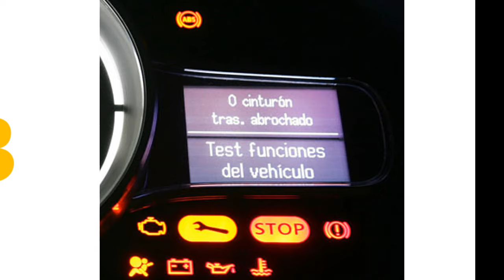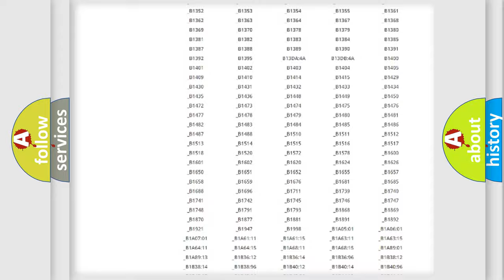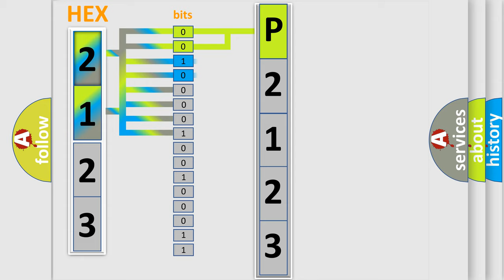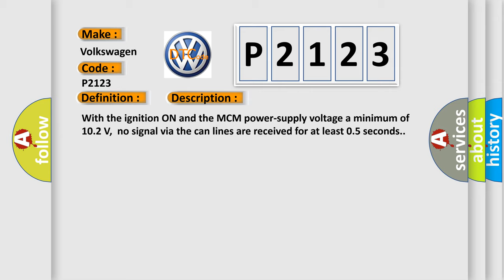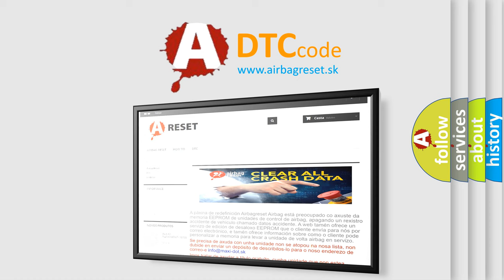DTC Volkswagen P2123 Short Explanation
Contents:
0:21 Basic DTC analysis according to OBD2 protocol standard.
1:48 Insight into programming
2:58 A diagnostically understandable description of the Diagnostic Trouble Code
3:05 Basic error definition

Make:
Volkswagen
Code:
P2123
Definition: